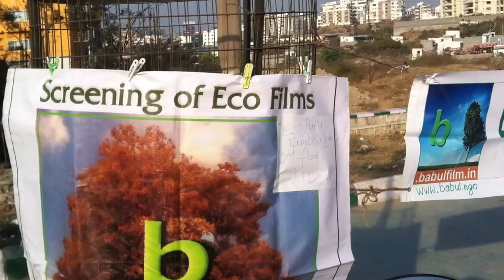Short films for Awareness on Environment Biodiversity Sustainable Development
Babulfilms did a video bite event to create awareness about Air Pollution. Babul Films Society NGO makes short videos for awareness on Environment, Biodiversity and Sustainable Development and promotes them via Social Media. Our focus is on kids. We do video workshops resulting in short-films. Do you want that children and people in your community to feature in such films?